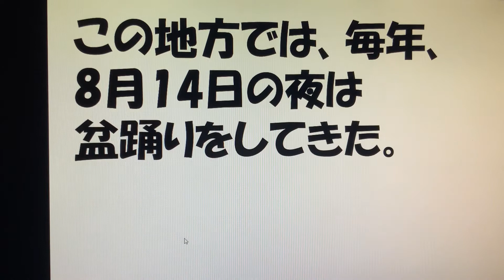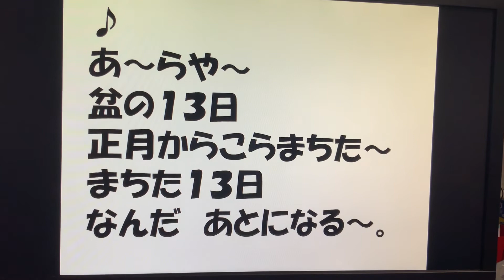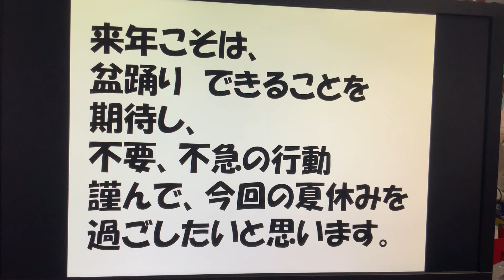来年こそは盆踊りできますように・・・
2021年8月13日（金）今年も盆踊りがコロナ禍の影響でできなくなった。来年こそは、皆で盆踊りができますようにとの期待を込めて、”節回し”を忘れてしまわないためにも、ここに動画を作って
記録しておきたいと思う。